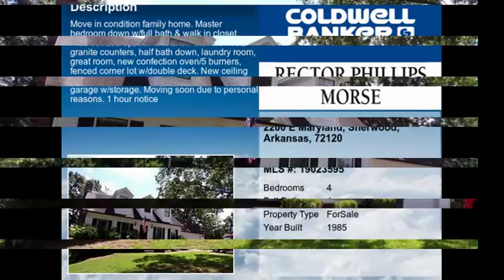Real estate for sale in Sherwood Arkansas - MLS# 19023595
2200 E Maryland
Sherwood Arkansas 72120
MLS# 19023595

Move in condition family home. Master bedroom down w/full bath & walk in closet. Plus 3BR/2BA up eat-in kitchen with tile floor granite counters half bath down laundry room great room new confection oven/5 burners fenced corner lot w/double deck. New ceiling fans light fixtures w/5 yr light bulbs. 2 Car garage w/storage. Moving soon due to personal reasons. 1 hour notice